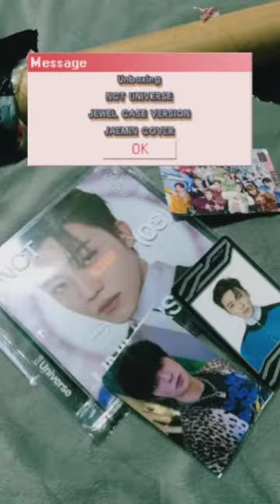EUnBoxing Video | NCT UNIVERSE • JEWEL CASE VERSION • JAEMIN COVER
EUnBoxing Video | NCT UNIVERSE • JEWEL CASE VERSION • JAEMIN COVER (with POB POSTER)

tw/tiktok/ig: Chulien07
Facebook: Chulien Kpop amd Fashion Malolos

this was taken months ago at ngayon ko lang na upload.super busy kasi.